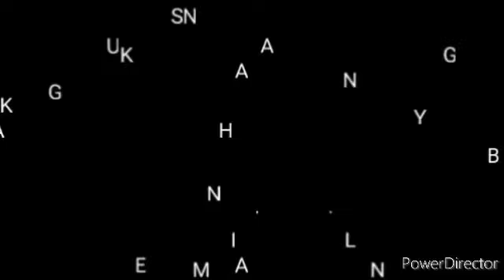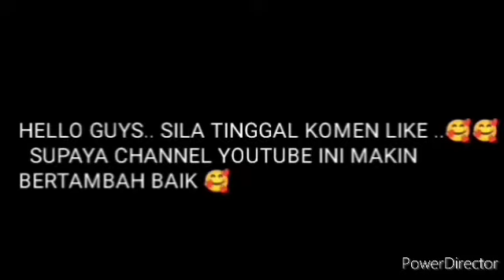BARU - BARU INI PELAKON VETERAN TERKENAL MALAYSIA, BUAT SATU PENGAKUAN ! TAK SANGKA UNTUK ANAKNY ..